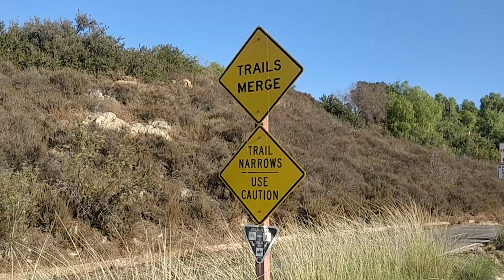Quail Hill Trail || Hiking Vlog|| Shoclips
This is my first hike that I did in US. It was not very challenging but it was super fun to do this with friends. This hike offered some beautiful scenic views and it had some of the amazing sunset views.